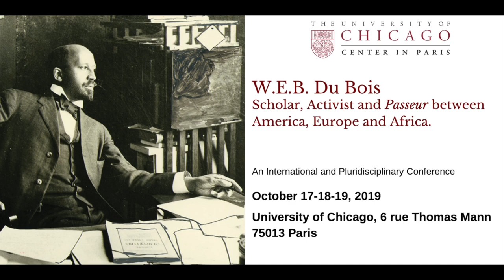W.E.B. Du Bois Conference - Keynote address by Michael Dawson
Race, Capitalism and W.E.B. Du Bois's Struggle for Justice in the Atlantic World by Michael Dawson (University of Chicago)